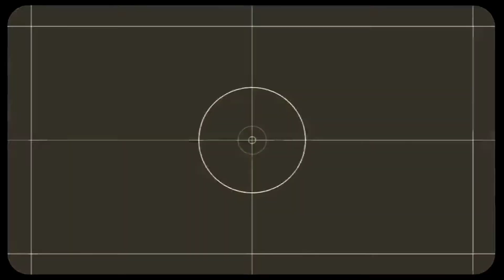Mr Indian Hacker || crazy xyz || YouTube family 🥰|| Mr Indian Hacker ko milane Gaye Amit bhai ko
Mr indian heckr crazy xyz 🥰